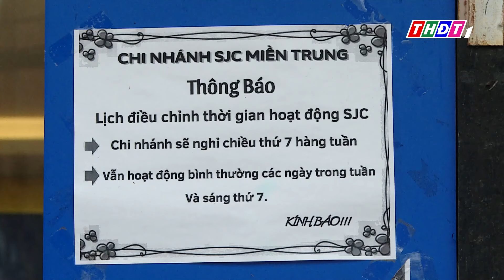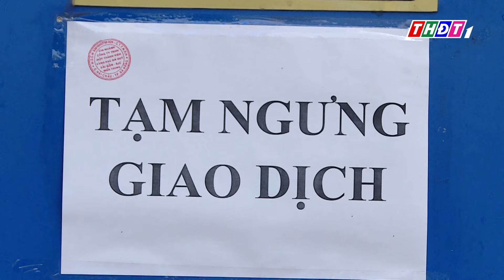Cửa hàng SJC Đà Nẵng hẹn ngày mở cửa trở lại | THDT